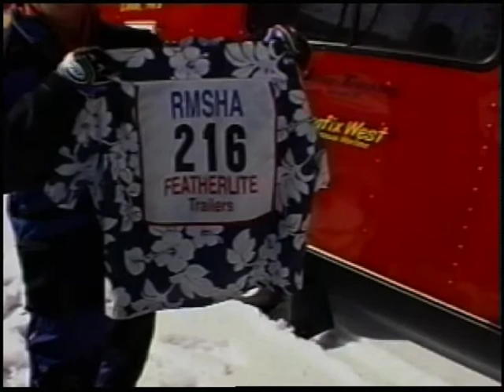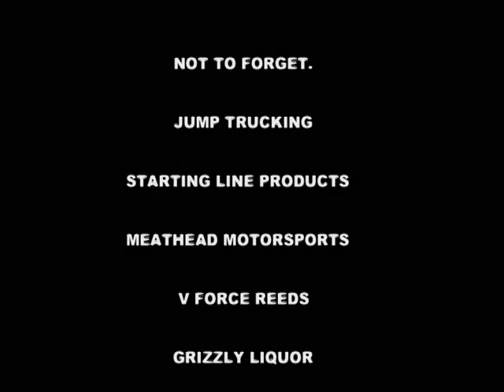RMSHA Hillclimb Racer Shane Hart "The Flyin Hawaiian"